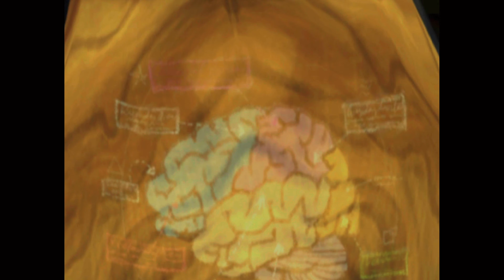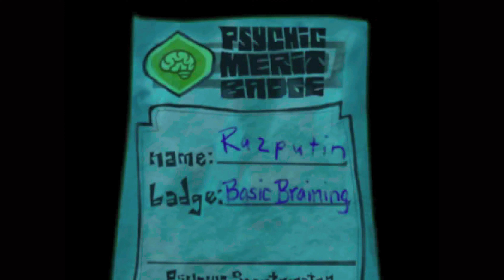Psychonauts (Første 60 min) (X-Box)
Første 55 min av: Psychonauts

Et veldig bra 3D plattform spill. God humor og historie.

Karakter: 9,7/10

Spilt på: X-Box Series X